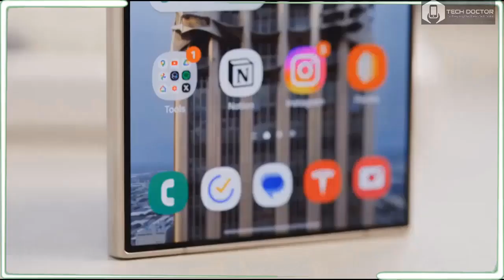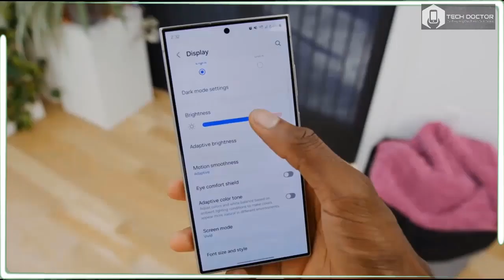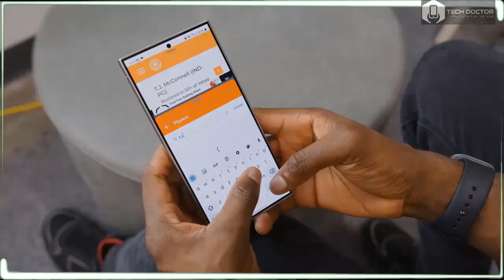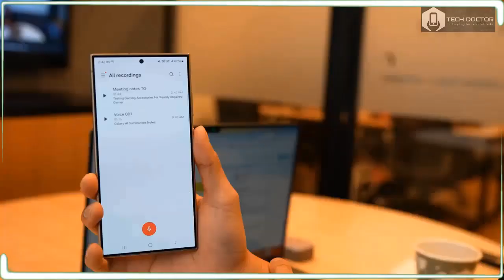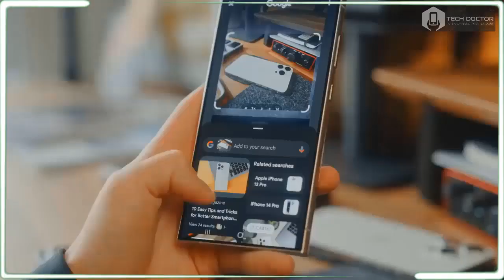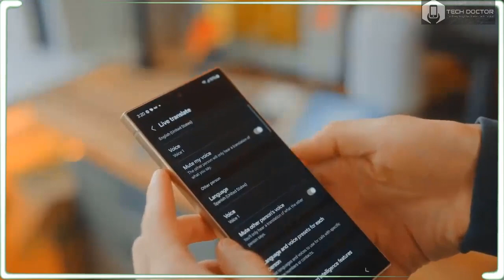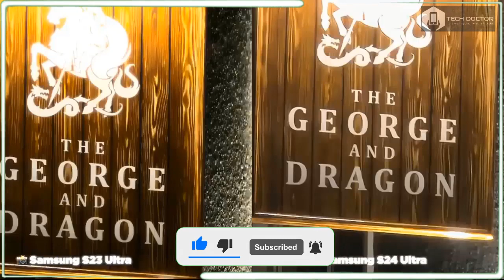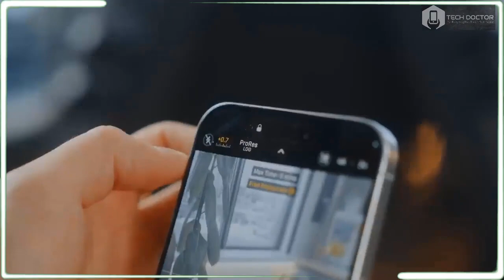Samsung Galaxy S24 Ultra Review: More AI at a Higher Cost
iphone 15 pro max and samsung galaxy s24 ultra,
flossy carter samsung galaxy s24 ultra,
samsung galaxy s24 ultra green,
galaxy samsung galaxy s24 ultra,
samsung galaxy s24 ultra hidden features,
samsung galaxy s24 ultra how much,
how much is samsung galaxy s24 ultra,
samsung galaxy s24 ultra iphone 15 pro max,
iphone 15 pro max vs samsung galaxy s24 ultra camera,
2024 samsung galaxy s24 ultra
samsung s24 camera quality
samsung galaxy s24 ultra review espanol
samsung s24 ultra vs iphone 15 pro max
samsung s24 ultra unboxing therapy
samsung galaxy s24 ultra unboxing therapy
samsung galaxy s24 ultra reviews
s24 ultra battery drain test
samsung galaxy galaxy s24 ultra colors
samsung s24 ultra full review
samsung s24 ultra vs iphone 15 pro max comparison
samsung galaxy s24 ultra price in usa
samsung galaxy s24 ultra,samsung galaxy s24 ultra unboxing,samsung galaxy s24 ultra review,s24 ultra,galaxy s24 ultra,samsung s24 ultra unboxing,samsung s24 ultra unboxing and review,